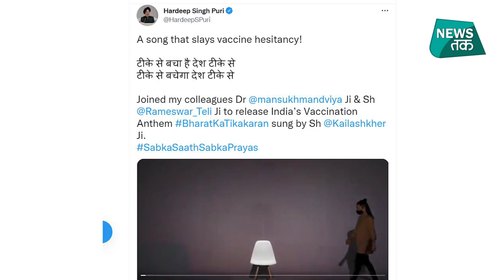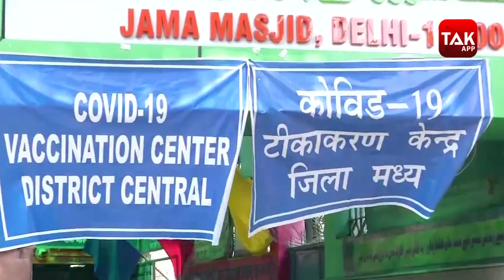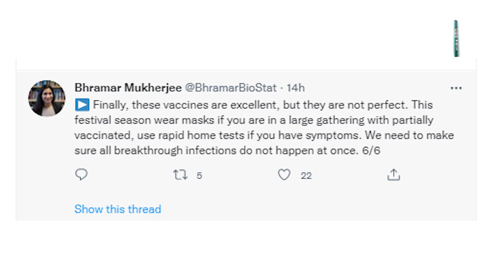Vaccination: 100 करोड़ वैक्सीनेशन को लेकर क्या है केंद्र की तैयारी? वैक्सीन सॉन्ग भी लॉन्च।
देश में कोरोना महामारी के खिलाफ वैक्सीनेशन का अभियान जोर-शोर से जारी है...लेकिन अब वैक्सीनेशन के मामले में भारत एक नया रिकॉर्ड भी कायम कर रहा है...इसके लिए सरकार की भी तैयारी खास है...जैसे ही भारत 100 करोड़ वैक्सीनेशन के आकंड़ें को पार करता है वैसे हीभारत सरकार इस खास मौके पर बड़े कार्यक्रम करने की तैयारी कर रही है।..इसके लिए सरकार की ओर से एलान भी किया जा चुका है.